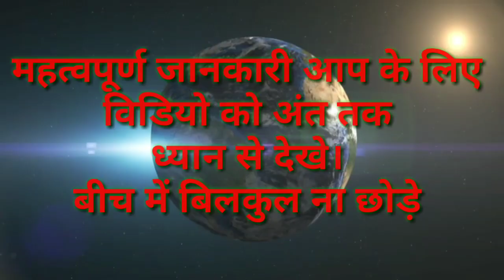कन्या राशि 19 January 2021 | आज का कन्या राशिफल घर बार छोड़ना पड़ेगा |kanya rashifal january 2021virgo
Kanya rashi january ka rashifal,
Kanya rashi aaj,
Kanya rashi bhavishya,
Kanya rashi bataiye,
Kanya rashi batao,
Kanya rashi bhavishyavani
कन्या राशिफल,
कन्या राशि आज की,
कन्या राशि के बारे में,
कन्या राशि 2021,
कन्या राशि का,
कन्या राशि के बारे में बताइए,
कन्या राशि जनवरी 2021,
कन्या राशि जनवरी महीना 2021,
कन्या राशि अक्षर,
कन्या राशि जनवरी माह
कन्या राशि जनवरी माह राशिफल